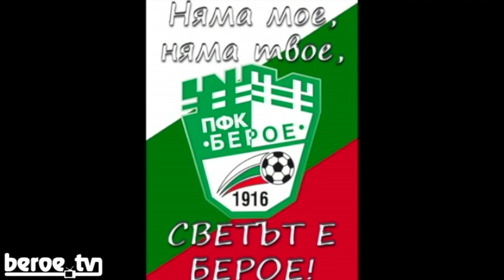Берое - Славия 2:1 (репортаж)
News7 футболно първенство, сезон 2012/2013, XIX кръг

След победа над "Славия" с 2:1 "Берое" продължи серията си без загуба в News7 футболно първенство. Георги Андонов в 15-ата минута и страхотна индивидуална акция на Венцислав Христов в 63-ата минута донесоха победата за "Берое". "Славия" върнаха едно попадение в 83-ата минута на срещата чрез влезлия като резерва Павле Попара.